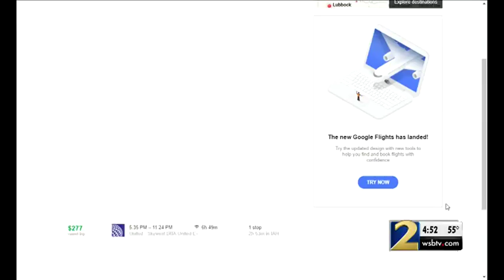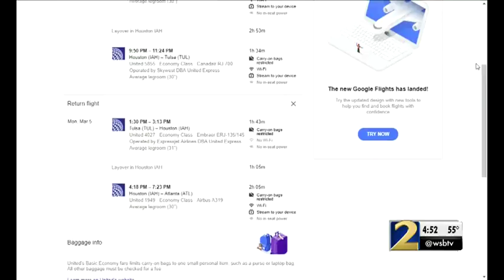Big name airlines offer new class of flights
Channel 2’s Consumer Adviser Clark Howard takes a look at the new class of flights that three airlines are using and whether they’re worth your money.